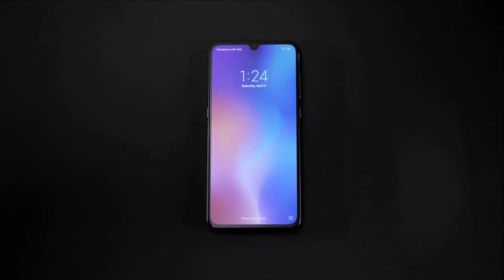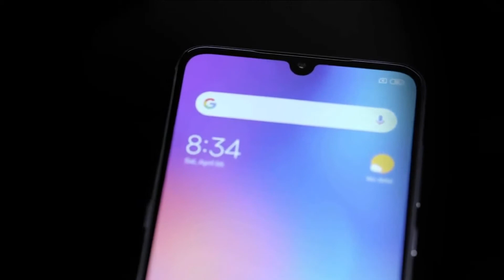Xiaomi Mi 9 6.39 Inch 4G Phablet Unboxing - Review Price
Xiaomi Mi 9 Price - Buy Online - Compare Prices :

 Xiaomi Mi 9 4G Phablet 6GB RAM - Gray 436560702
128GB ROM Quad Camera Fingerprint Sensor Face ID

Original Xiaomi Mi 9 8GB RAM 128GB ROM Mi9 Mobile Phone Snapdragon 855 Octa Core 6.39" AMOLED Full Screen 48MP Rear Camera

Xiaomi Mi9 Mi 9 Transparent Edition 6.39 inch 48MP Triple Rear Camera 20W Wireless Charge NFC 12GB 256GB Snapdragon 855 4G Smartphone - Transparent Black

Xiaomi Mi 9 6.39 Inch 4G LTE Smartphone Snapdragon 855 6GB 128GB 48.0MP+12.0MP+16.0MP Triple Rear Cameras MIUI 10 In-display Fingerprint NFC Fast Charge - Gray

Xiaomi Mi 9 Specification :
Xiaomi Mi 9 4G Phablet 6.39 inch MIUI 10 Qualcomm Snapdragon 855 Octa Core 2.84GHz 6GB RAM 128GB ROM Quad Camera Fingerprint Sensor Face ID 3300mAh Built-in
Xiaomi Mi 9  Features :
●Display: 6.39 inch, 1080 x 2340 FHD+ Pixel Screen
●CPU: Qualcomm Snapdragon 855 Octa Core 2.84GHz
●GPU: Adreno 640
●System: MIUI 10
●RAM + ROM: 6GB RAM 128GB ROM
●Camera: 48.0MP + 12.0MP + 16.0MP rear camera + 20.0MP front camera
●Sensor: Accelerometer, E-compass, Fingerprint Sensor, Ambient Light Sensor, Gravity Sensor, Infrared, Face ID, Laser sensor, Gyroscope, Ultrasonic
●SIM Card: Nano SIM card + Nano SIM card
●Feature: GPS, A-GPS, Glonass, Beidou
●Bluetooth:5.0